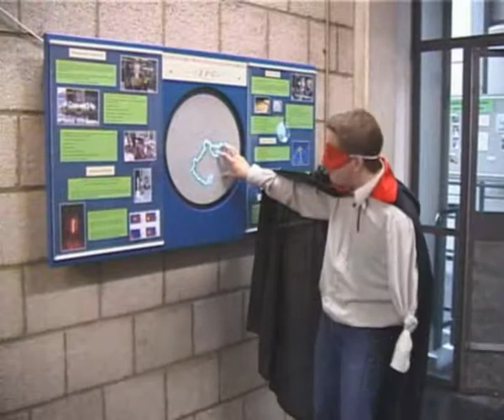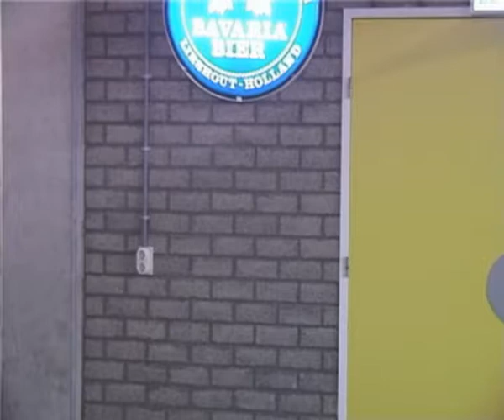Simon the Movie Bloopers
Simon the Movie